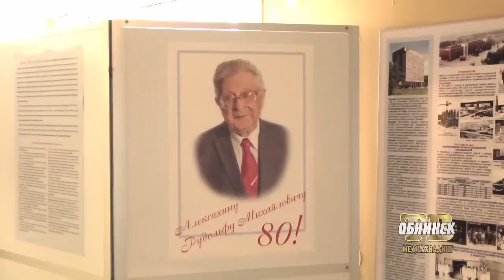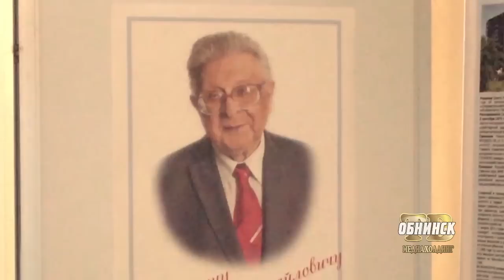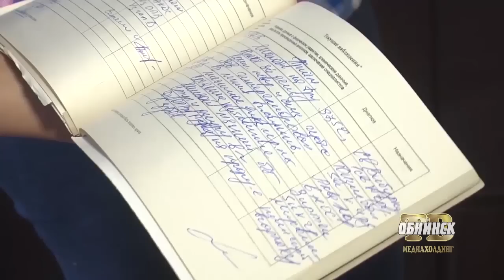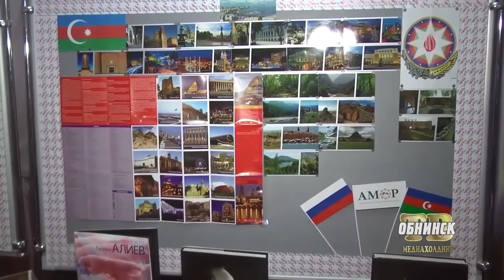Новости 16.12.2016.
Обнинские НОВОСТИ (за  16  Декабря)

Большой юбилей большого ученого. Коллеги поздравили с восьмидесятилетием академика Рудольфа Алексахина.

«Все флаги в гости к нам». Международный молодежный фестиваль с участием представителей четырнадцати стран прошел в Обнинске.

Борются с сыростью и плесенью. Жители микрорайона «Гагарин» в Балабанове требуют от застройщика «Плитспичпром» устранения недоработок, допущенных при строительстве.